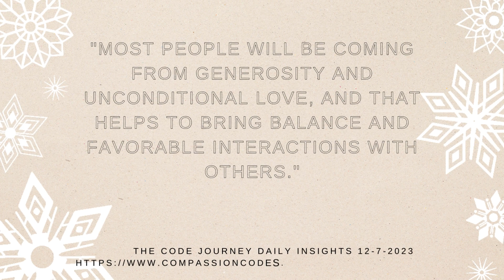Daily Insights 12-7-2023